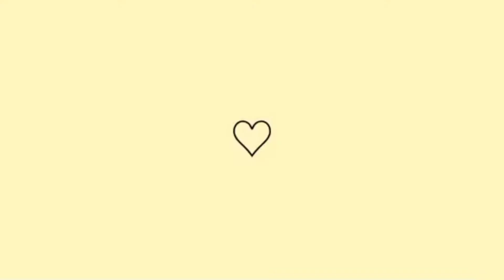DO LIXO AO LUXO / SERÁ QUE FICOU BOM???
Oieee!!!
Galerinha, tudo bem com vocês!!!
No vídeo de hoje tentei dar uma ajeitada no visual, será que ficou bom???  Será que foi literalmente do lixo ao luxo???
Então venham conferir esse vídeo de hoje e vê no que deu!!!
Beijinhos galerinha! :)